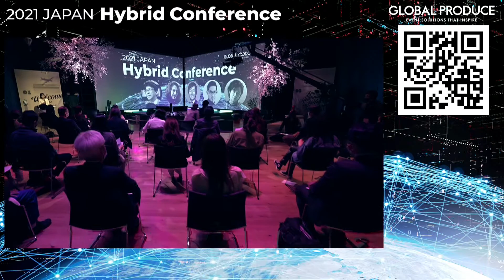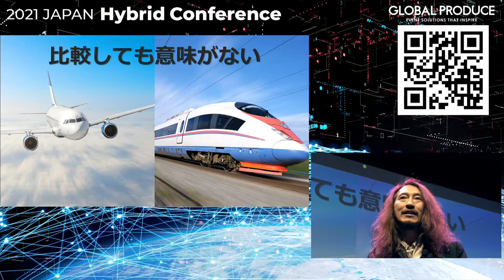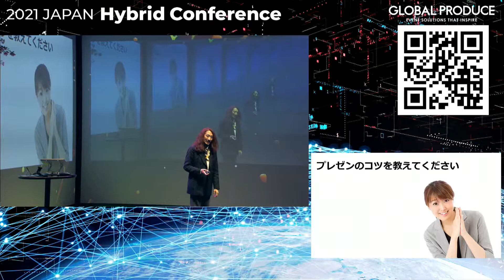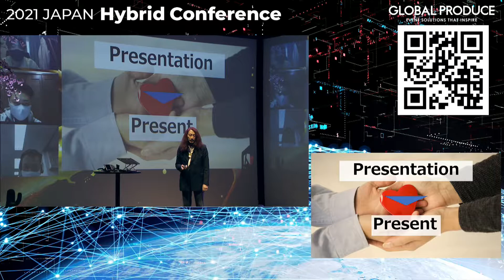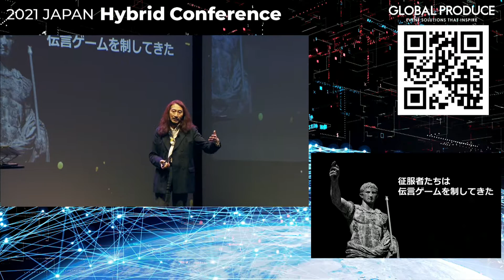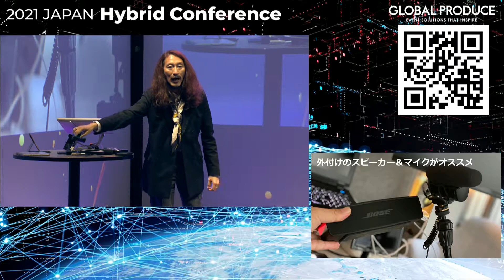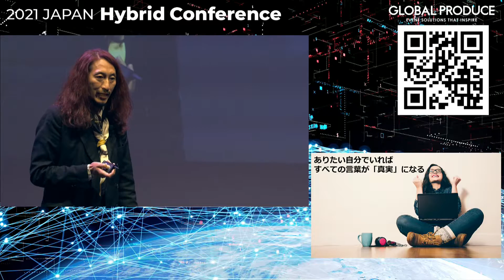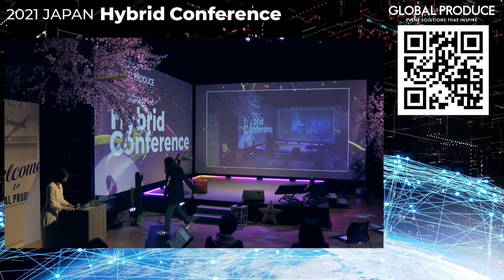【2021 JAPAN Hybrid Conference】株式会社圓窓 澤円代表取締役 プレゼンテーション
【2021 JAPAN Hybrid Conference】
株式会社圓窓 代表取締役 澤円様のプレゼンテーション動画です。